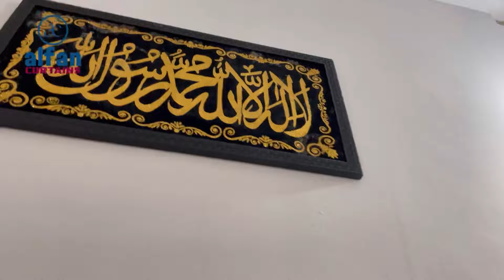ശിഹാബിന്റെ പുതിയ വീട് /Shihab Ambali’s new residence with zebra window blinds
നിങ്ങളുടെ വീടുകൾക്ക് ആരെയും ആകർഷിക്കുന്ന മനോഹാരിത നൽകൂ Alfan കർട്ടൺസിലൂടെ. രണ്ടര പതിറ്റാണ്ടിന്റെ പ്രവർത്തന പാടവവുമായി ഞങ്ങൾ എന്നും നിങ്ങൾക്കൊപ്പം.

നെറ്റിലൂടെയും_അല്ലാതെയും_ഞങ്ങളുടെ_വർക്കുകൾ_കാണുയും_ഞങ്ങളെ_വർക്കിന്_ക്ഷണിക്കുകയുമാകാം.-കേരളത്തിൽ_മാത്രല്ല_ഇന്ത്യയിലെവിടെയും_ജോലി_ചെയ്യാൻ_ഞങ്ങൾ_സന്നദ്ധരാണ്.